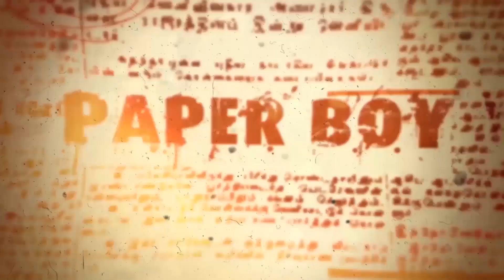தர்மராஜசூய யாகம் | Comedy20 | Dharma Rajasooyayagam | Maariyamman Therukkoothu Nadagasaba | PaperBoy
Dear Friends,